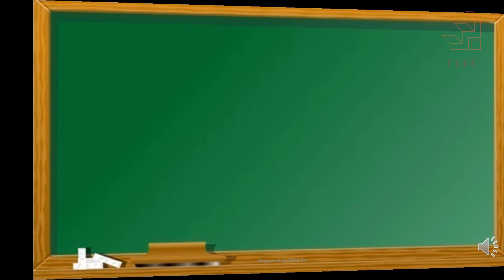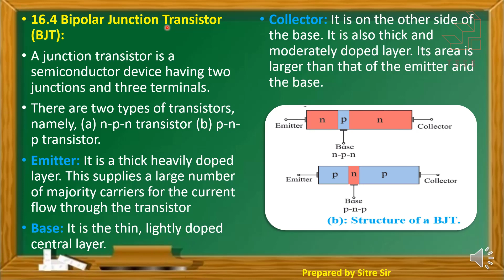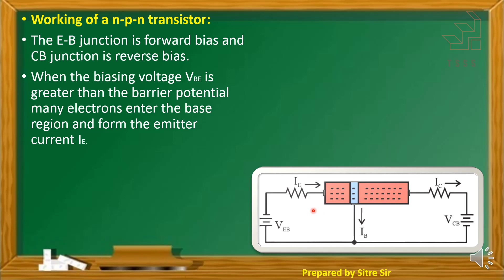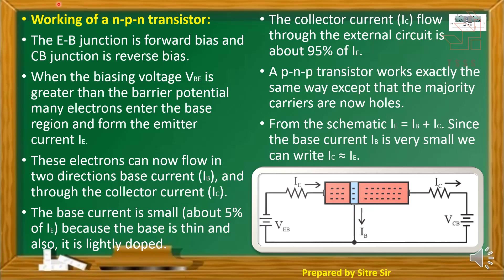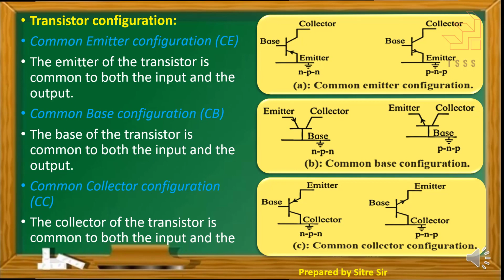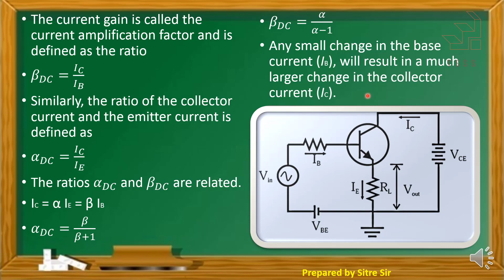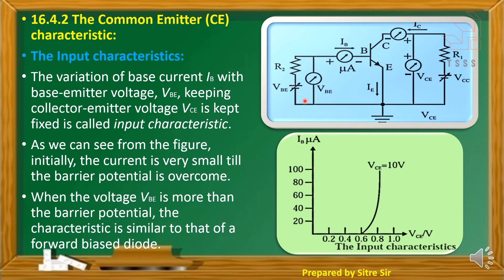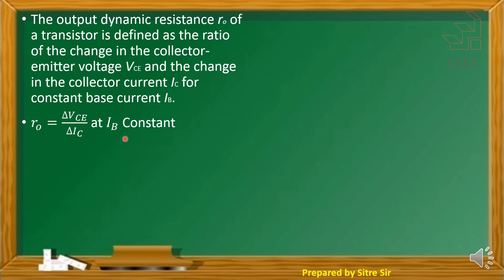16 Semiconductor Devices Part IV | HSC | XII | Physics | Maharashtra Board | New Syllabus